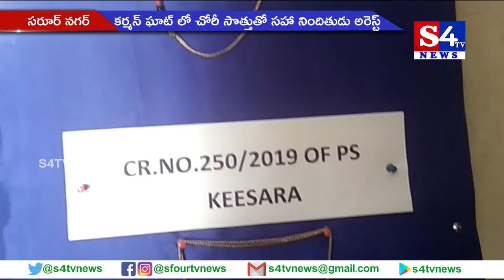కర్మన్ ఘాట్ లో చోరీ సొత్తుతో స‌హా నిందితుడు అరెస్ట్ - సరూర్ నగర్